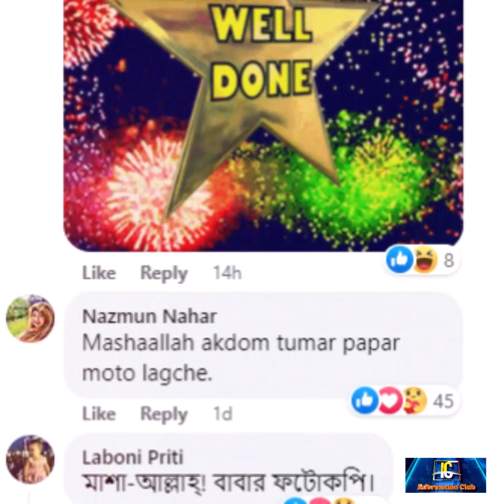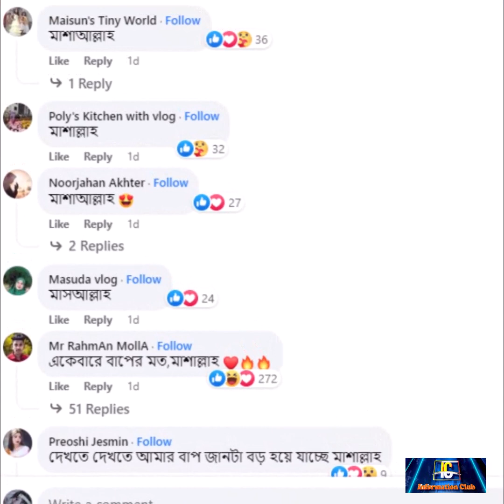প্রিয়তমা লুকে শাকিবের কোন পুত্রকে বেশী সুন্দর লাগছে?🤔 অপু নাকি বুবলির সন্তান??